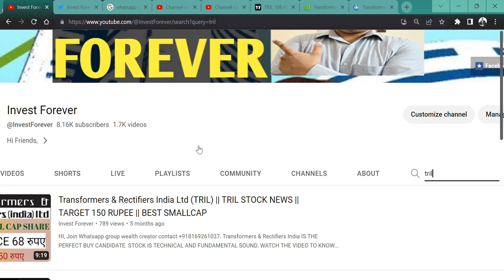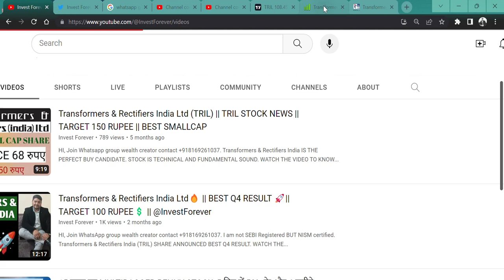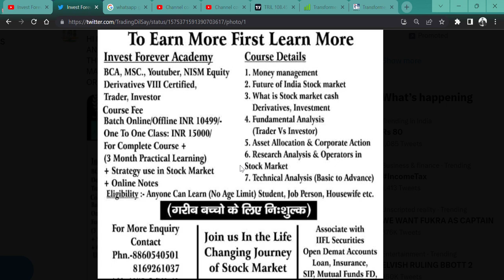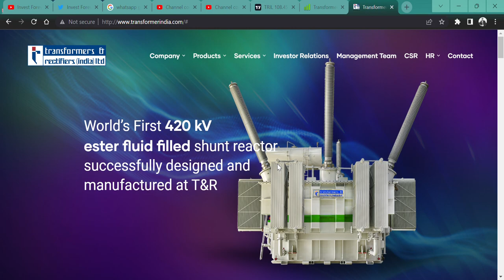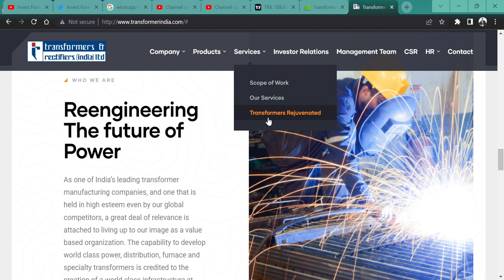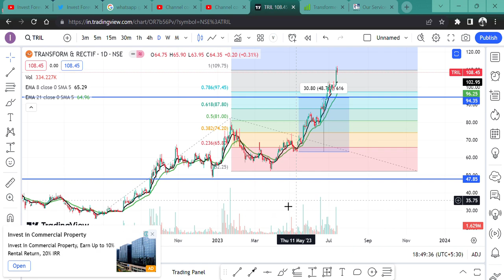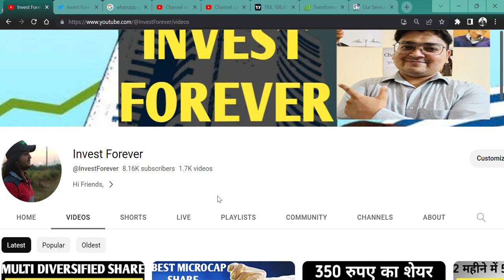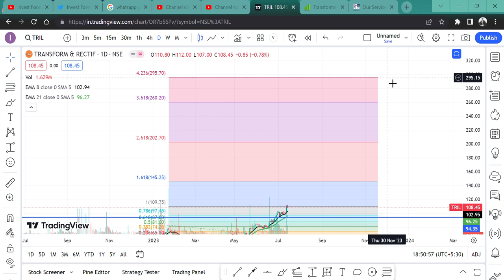TARGET ACHIEVED 100 % RETURN 🎯|| Transformers & Rectifiers India (TRIL) क्या शेयर जाएगा 300 RUPEE 🚀💲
HI,

Transformers & Rectifiers India IS THE BEST SMALLCAP STOCK. SHOULD WE BUY FOR TARGET 300 RUPEE ? || WATCH THE VIDEO TO KNOW MORE?

HOW IS Transformers & Rectifiers India RESULT,
Transformers & Rectifiers India Q4 RESULT,
Pennar Industries ANALYSIS,
TRIL STOCK NEWS,
SHOULD WE BUY TRIL?,
TRIL TECHNICAL ANALYSIS,
TRIL STOCK TARGET,
TRIL WILL FALL?,
TRIL GOOD RESULT,
will TRIL price increase,
why TRIL share falling,